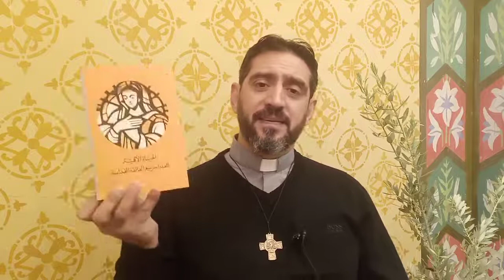خميس العهد، مقتطفات من كتاب الحياة الإلهية للعذراء مريم الفائقة القداسة - للاب دانى قريو